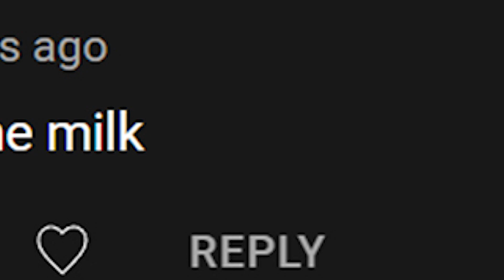Dadpostor comes back with Milk